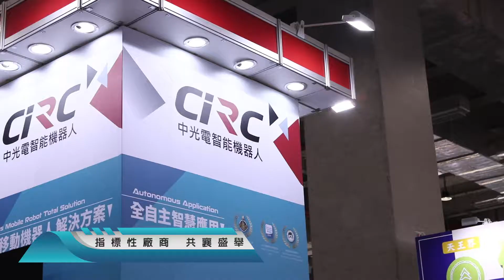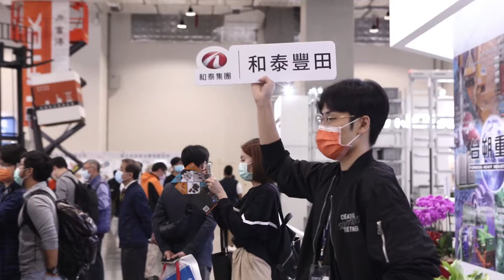2022台北國際物流暨物聯網展、台北國際冷鏈科技展｜8/24-27 台北南港展覽館二館4F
8/24-27 台北南港展覽館二館4F

製造業啟動工業4.0，引進智慧科技設備，做數位科技轉型，各大連鎖零售業發展O2O線上線下融合發展、電商物流積極布局物流網絡、各大農產地發展生鮮冷鏈物流中心、資本與傳統產業開發新物流地產園區等等，都代表台灣產業的更新迭代，一同來物流展見證產業進化。

同期鉅獻－Intelligent Asia 2022
連續三年成功展出，串聯智慧製造生態圈
1200+廠商、4000+攤位、100+場專業活動
九大主題堅強陣容，將在今年8月底隆重鉅獻

Intelligent Asia 2022 涵蓋以下展覽會：
🦾 台北國際自動化工業大展
🤖 台灣機器人與智慧自動化展
⚙️ 台北國際模具暨智慧成型設備展
🧬 台灣3D列印暨積層製造設備展
📦 台北國際物流暨物聯網展
❄️ 台北國際冷鏈科技展
⚡️ 台灣國際雷射展
🌀 台北國際流體傳動與智能控制展
🔩 台北國際數位化機械要素展

※ 基於安全考量，本展恕不開放12歲以下兒童入場參觀。